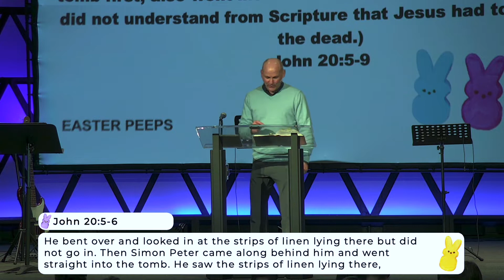Easter Peeps Part 1